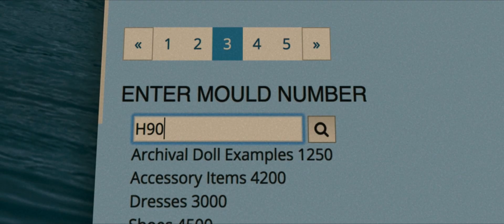Brahms: The Boy II (2020) Official Trailer HD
Unaware of the terrifying history of Heelshire Mansion, a young family moves into a guest house on the estate where their young son soon makes an unsettling new friend, an eerily life-like doll he calls Brahms. Katie Holmes stars in STXfilms and Lakeshore Entertainment’s Brahms: The Boy II, alongside Christopher Convery (“Gotham”), Owain Yeoman (The Belko Experience) and Ralph Ineson (The Witch).William Brent Bell returns to direct Brahms: The Boy II. The producers are Lakeshore’s Tom Rosenberg, Eric Reid, Gary Lucchesi, and Richard Wright in addition to Matt Berenson, Jim Wedaa and Roy Lee.